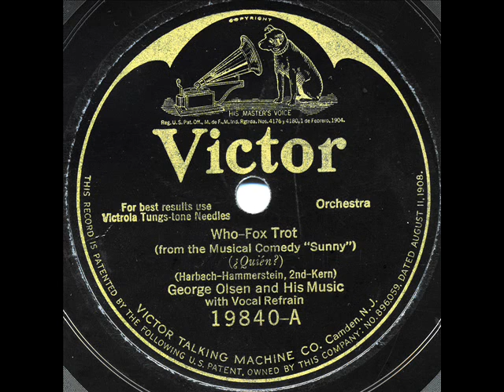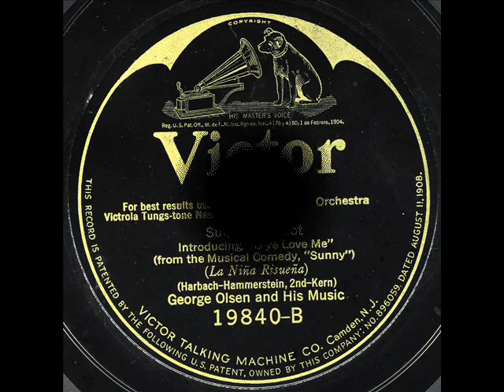George Olsen & His Music - "Who" & "Sunny"